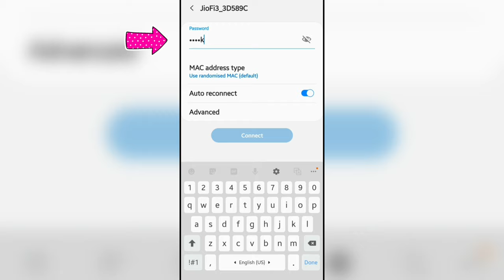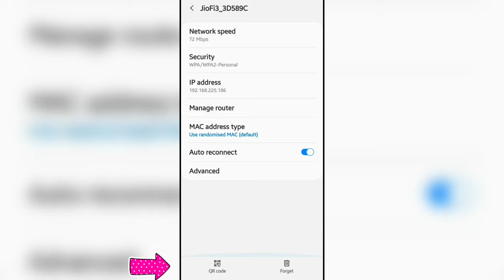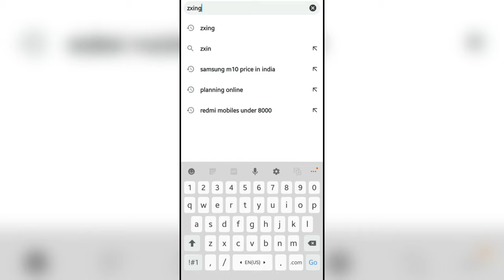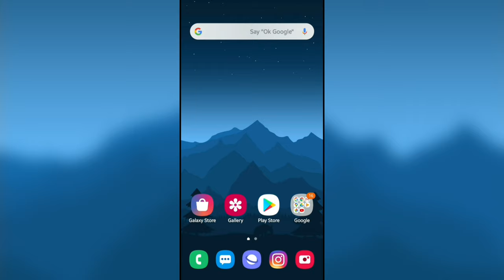WIFI Password பார்ப்பது எப்படி? | How To See Connected WIFI Password in Android?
How to View WiFi Password Android. This can be great if you forget your WiFi password or that of any WiFi you have connected in the past to reveal the password of the WiFi network.

Note⚠️:-
It's possible to find the password of saved/connected WiFi networks. But for this your phone needs to be rooted.

Regards,
AjithKumar.,